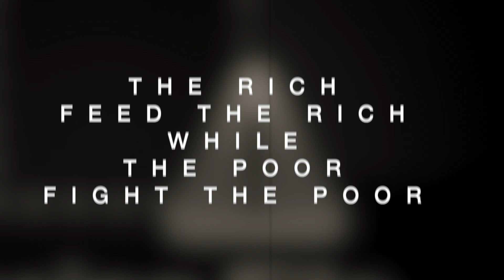UK:ID - Apocaylpse (LYRIC MUSIC VIDEO)